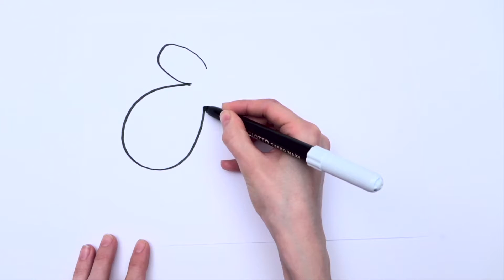🐭 How to Draw a Mouse | How to Color a Mouse 🐭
Hello Kids, In this video we will learn how we can draw a mouse. And then we will color our mouse.